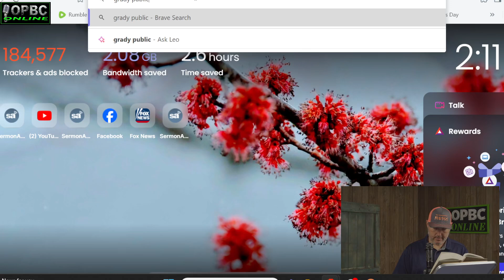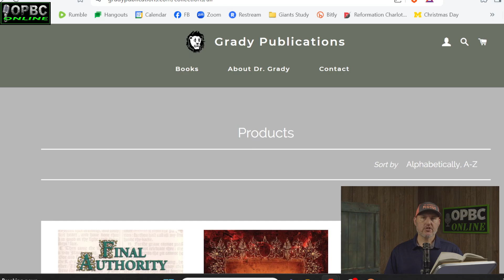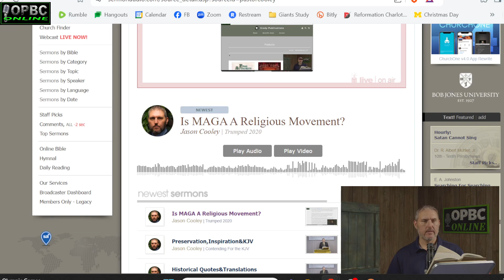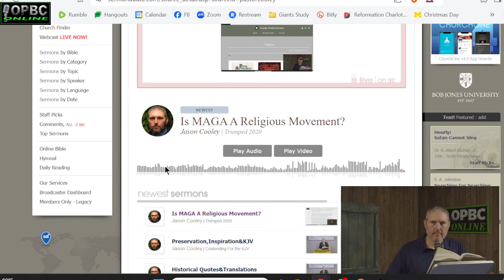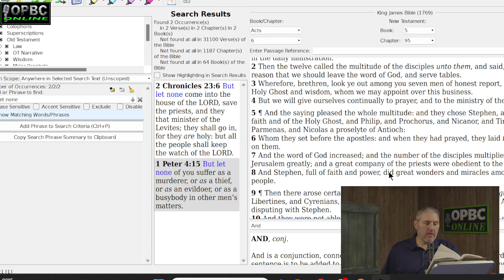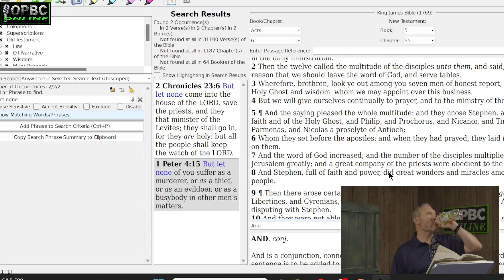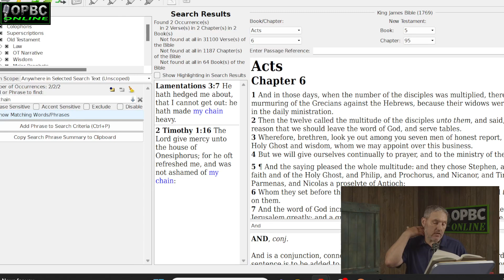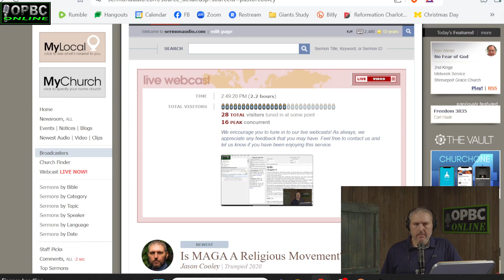The Persecuted Baptists and the Founding of America-Forgotten History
Watch us today on Rumble: OPBConline

Broadcast LIVE on Monday, Wednesday and Friday 2-4pm CST
Preaching LIVE on Sunday 11am & 4pm and Wednesday 8pm

Also LIVE broadcast of Street Evangelism on Rumble.

Northfield
Minnesota
Non 501c3 Unincorporated Church
Baptist Preaching
Hard Preaching
Independent Baptist
Historic Baptist
OPBC Online